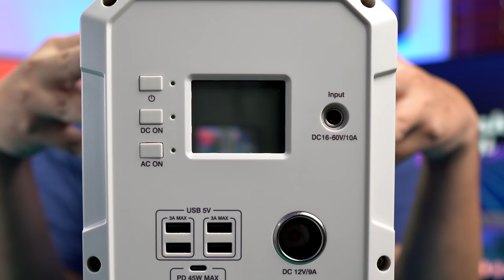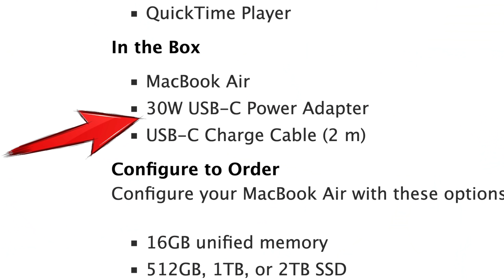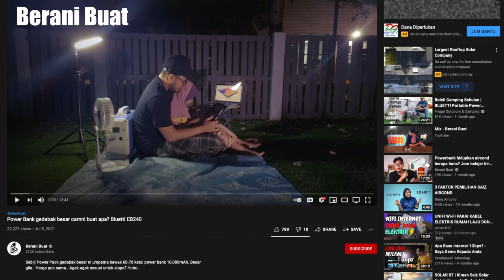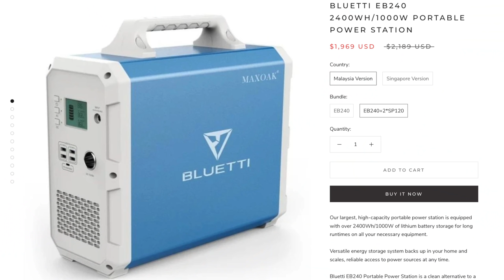Internet 6 JAM Menggunakan 'Power Bank' RM 6,000.00 - Bluetti EB240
Dalam episod kali ini, saya tunjukkan kepada anda bagaimana saya boleh hidupkan PC dan kesemua perkakasan rangkaian menggunakan sebuah POWER PACK yang berkapasiti setinggi 2,400 Wh oleh Bluetti.

Senarai Topik:
00:00 Pengenalan
00:35 Dapat Bateri Besar
02:04 Apakah Itu EB240?
08:10 Sedikit Maklumat Teknikal
11:36 Internet 1 Gbps Hanya Dengan Bateri
18:44 Rumusan & Penutup

Produk Yang Digunakan:
Bluetti EB240 2400Wh/1000W Portable Power Station